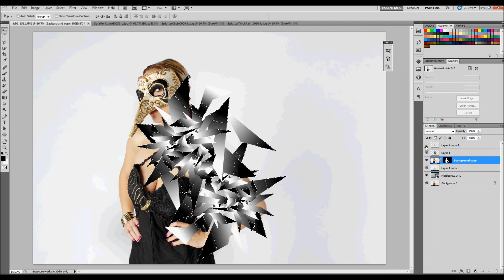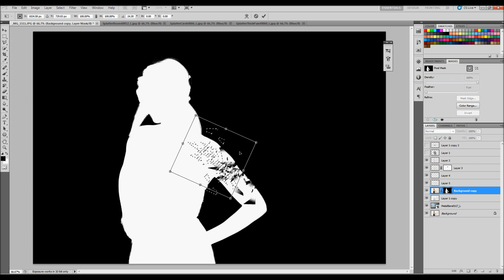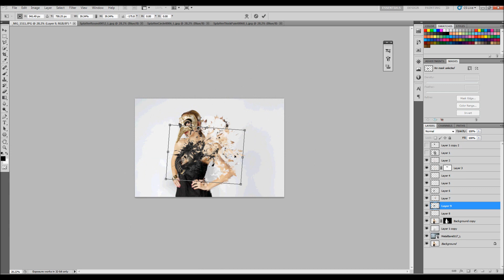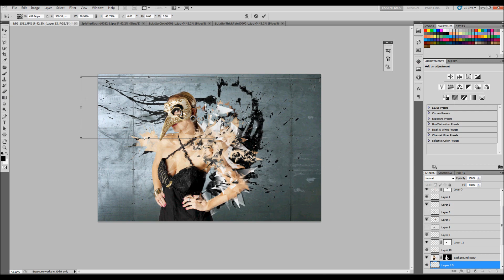Photoshop Dispersion Photo manipulation Fractured effect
Sped up 4x . A lot of copying and pasting.  Had to do this quick 'cause my computer kept imploding.

For ShopCDLC.com (model is wearing Trash Couture dress and Chanel earrings)

- I created the Black/White geometric shapes with poly-lasso tool and gradients.

-Once created, select color range and select black or white with fuzziness slider somewhere in the middle. (IMPORTANT- make sure only the geometry is visible when selecting color range - do this by alt+clicking on eye of layer)
(Perhaps an easier way is ctrl+click the proper channel for your selection. You can inverse selection with ctrl+shift+i)

-Copy the selection from your main image and paste then move slightly.

-Repeat this process to your liking, transforming your black and white geometry to select different parts of your main image.

*Song is Jurassic 5 Rubber Tires*